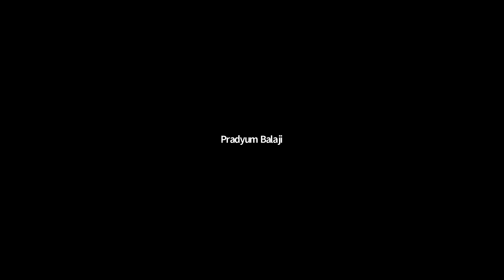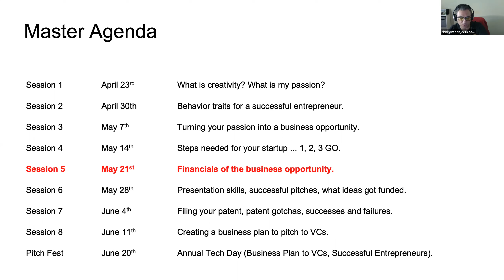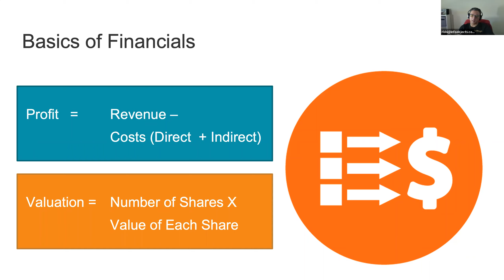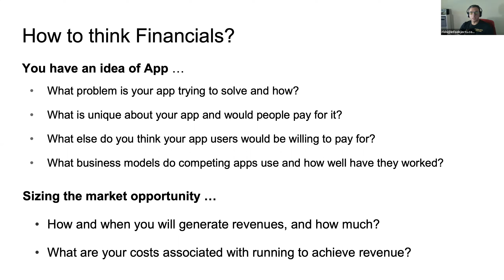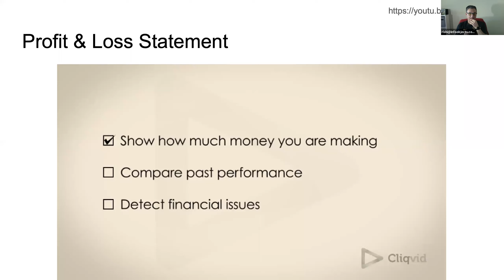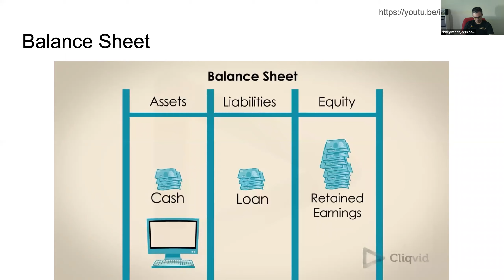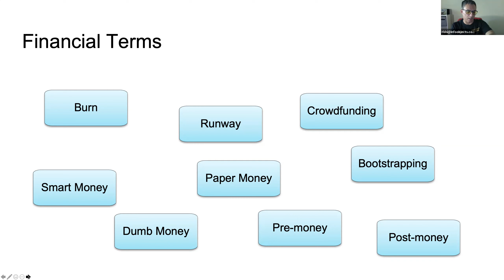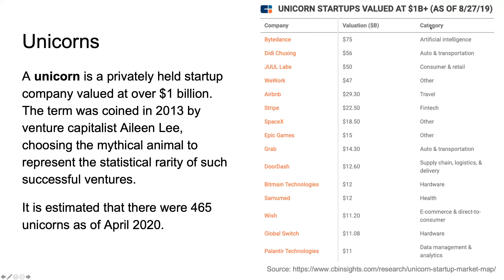Week 5, Session 5 - Entrepreneurship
Shelter-in-place coding and entrepreneurship